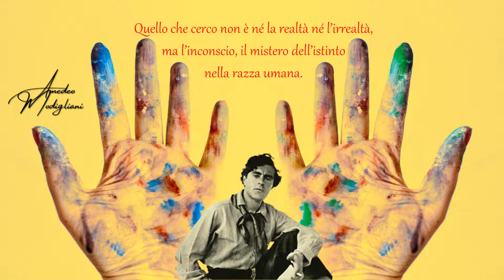Amedeo Modigliani, aforismi e selezione di opere d'arte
Amedeo Clemente Modigliani, noto anche con i soprannomi di Modì e Dedo (Livorno, 12 luglio 1884 – Parigi, 24 gennaio 1920), è stato un pittore e scultore italiano, celebre per i suoi sensuali nudi femminili e per i ritratti caratterizzati da volti stilizzati, colli affusolati e sguardo spesso assente.
Si formò in Italia, andando dalla Toscana a Venezia e passando per il Mezzogiorno, fino a quando non giunse a Parigi nel 1906. La città francese era all'epoca la capitale europea delle avanguardie artistiche e in Francia entrò in contatto con personaggi come Pablo Picasso, Maurice Utrillo, Max Jacob, Jacques Lipchitz, Chaïm Soutine e altri. A Parigi frequentò anche importanti scrittori e poeti, come - ad esempio - Giuseppe Ungaretti[3]. In Francia conobbe anche la giovane pittrice Jeanne Hébuterne, destinata a divenire sua compagna di vita oltre che musa per alcuni dei suoi dipinti.
Nel 1909 iniziò ad avvicinarsi alla scultura ma, sebbene fosse la sua reale aspirazione artistica, dovette abbandonarla ben presto nel 1914 a causa delle precarie condizioni fisiche; da allora si dedicò solamente alla pittura, andando così a produrre una notevole quantità di dipinti, dai quali tuttavia non ricavò alcuna ricchezza.
Artista bohémien, Modigliani non disdegnò certo il bere e l'uso di altre sostanze nocive, andando così a compromettere la sua instabile salute fisica già minata dalla tubercolosi, che infatti lo portò alla morte all'età di soli trentacinque anni, proprio all'apice del suo successo. È sepolto nel cimitero parigino di Père-Lachaise, insieme con la sua compagna Jeanne che, incinta del loro secondo figlio, si suicidò solo due giorni dopo la sua morte.
Omaggi musicali
    Modì di Vinicio Capossela (1991);[24]
    Dancing Barefoot è una canzone di Patti Smith scritta insieme a Ivan Kral e pubblicata nell'album del 1979 Wave. Come si legge nelle note di copertina, il brano è stato dedicato a quelle donne che sono come l'amante di Amedeo Modigliani, Jeanne Hébuterne.
    Il cantautore italiano Caparezza basa la canzone "Teste di Modì" (nell'album Museica) sul caso del ritrovamento delle "teste" di Modigliani.
    I ModìTango (Giovanna Pieri Buti, violino - Emiliano Degl'Innocenti, contrabbasso - Alessandro Ottaviani, fisarmonica) sono una formazione musicale con base a Livorno che omaggia Modigliani rifacendosi a un onirico incontro a Montparnasse fra il pittore livornese e Carlos Gardel davanti all'entrata di una milonga.

Omaggi cinematografici

    Montparnasse di Jacques Becker (1958)
    Modì di Franco Brogi Taviani (1990)
    I colori dell'anima di Mick Davis (2004)
    Due giorni d'estate di Luca Dal Canto (2014)[25][26].

Omaggi teatrali

    Modigliani, regia di Angelo Longoni (2016)

Omaggi letterari

    Amedeo Modigliani, Modì il genio maudit, graphic novel di Ilaria Ferramosca e Mauro Gulma, Lisciani Libri, collana I Girasoli, 2020
    Vi sento, l'arte di Amedeo Modigliani, Romanzo Diego Luschi, 2020, Viola Editrice
    Jeanne Modigliani e Christian Parisot, Modigliani, mio padre, marzo 2009.
    Blaise Cendrars, Bourlinger, Racconto autobiografico. In alcune pagine Cendrars narra l'incontro e la sbronza con l'amico Modigliani. 1948.
    Corrado Augias, Modigliani, l'ultimo romantico
    A. J. Cronin, La bellezza non svanirà (il pittore livornese, unico personaggio storico della vicenda, gioca un ruolo secondario).

Omaggi fotografici

    I luoghi di Modigliani tra Livorno e Parigi (2014) di Luca Dal Canto
    Razzauti incontra Modigliani (Modiglianìzzati) (2014) di Fabrizio Razzauti

Istituto Amedeo Modigliani

A partire dal 2017 Spoleto ospita un nuovo spazio sede internazionale dell'Istituto Amedeo Modigliani. Questa sede sarà fino al 2020 il centro operativo del Comitato organizzatore delle celebrazioni del Centenario della morte dell'artista Modigliani. Lo spazio è situato nel centro storico di Spoleto occupando 300 metri quadrati nella suggestiva cornice di Palazzo Montani.
Il centro è adibito per ospitare mostre ma è anche dotato di un laboratorio per mettere a punto forme di intreccio tra tecnologia e arte. Tra le mostre spicca un percorso permanente di riproduzioni di capolavori di Modigliani realizzati con la tecnologia Modlight. Questo è un sistema di altissima definizione basato su impianti a led e su fotografie scattate sulle opere originali. Lo scopo dell’Istituto, in vista dell'anniversario del 2020, è di mettere in atto e realizzare la “Mostra impossibile Modigliani”. Si cerca di presentare, per la prima volta, l'intera produzione del maestro in un unico luogo.
Nel 2010, a seguito di una collaborazione tra "Richard Ginori 1735" e il Modigliani Institut Archives Légales Paris-Rome, è stata realizzata una collezione di ceramiche decorate con i tratti ed le figure di alcune delle opere dell'artista.
Arti Drammatiche
Playlist Arte